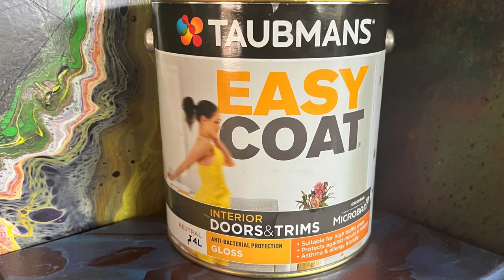11, Birthday Present 🎁 Bloom Swipe for my brother, using the Shelee Art technique/recipe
This pour is a very special piece, When this premieres it will be May 15, which is my brother, Jeff, it’s his birthday. Unfortunately he will never physically see it as he was taken from us in a very horrible/evil way.
The fact that 90% of the time he was wearing some sort of Chicago Bulls clothing, I’ve decided to do a pour with Chicago Bulls colours.

Learn the Shelee Art bloom technique, recipe & many more exciting things on the Shelee Art website